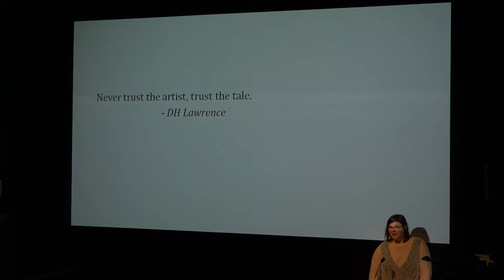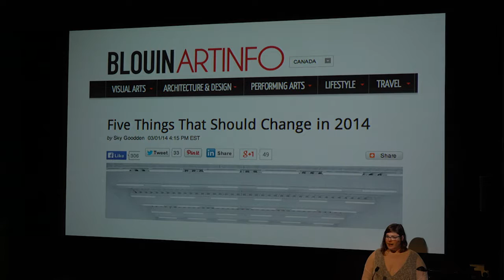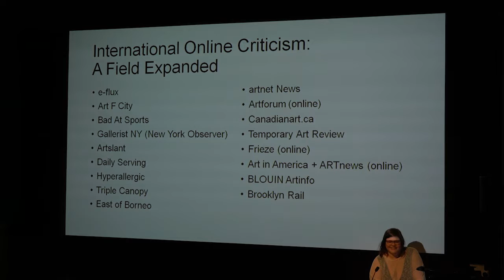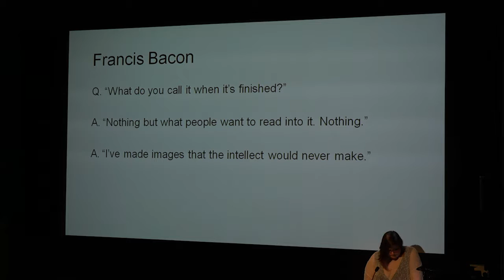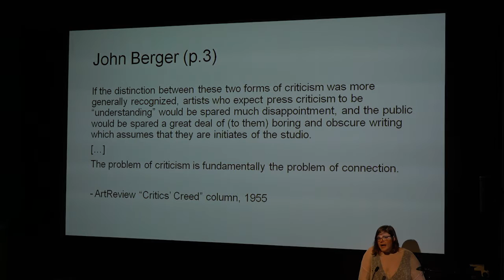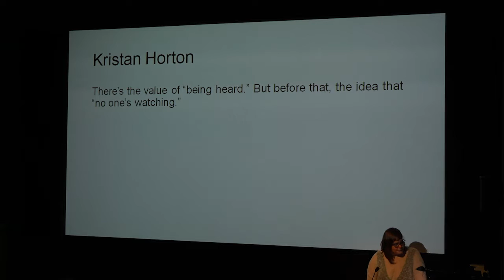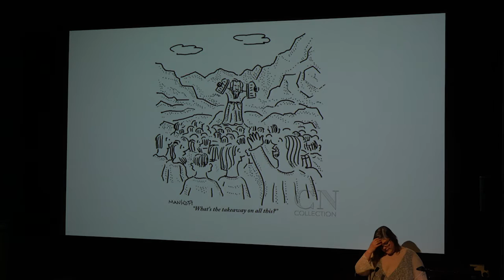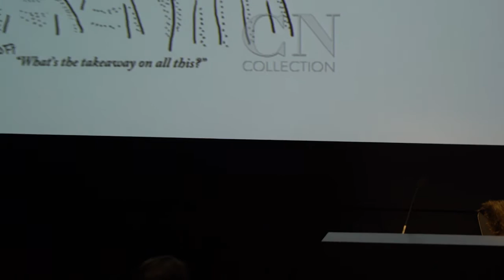Sky Goodden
Recorded live on Wednesday, January 18th 2017, at 6:30pm at the Visual Arts Building, Room 114, 1395 René Lévesque West, Sir George Williams Campus, Concordia University.